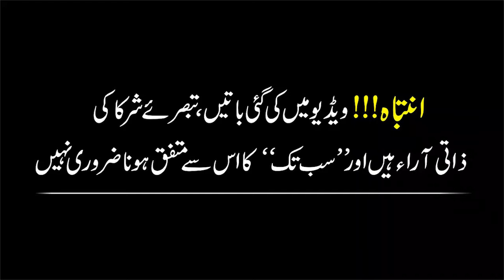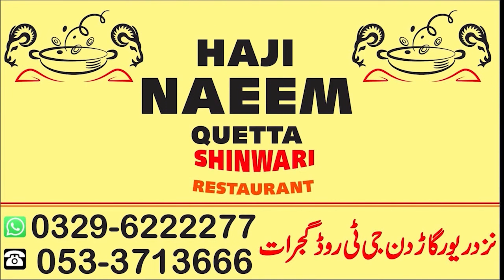WATCH: How Rescue 1122 save People in Flood | SUB TAK